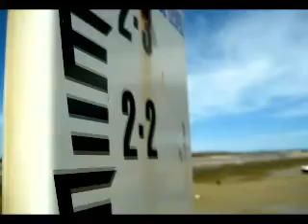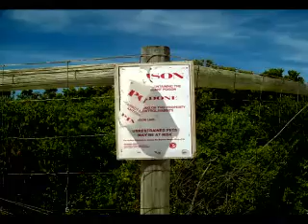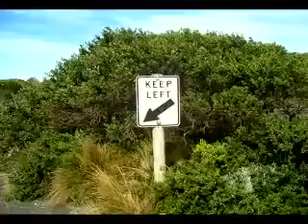An ode to Barwon Heads 2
Mitchell made a movie